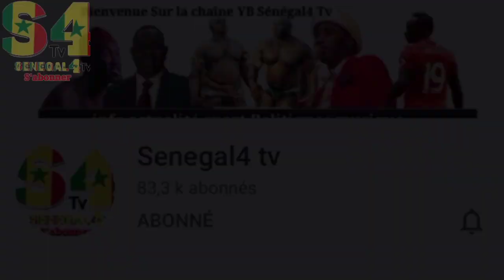Sadio Mané , la simplicité c'est de l'art dialagué bou reuy mothi nek